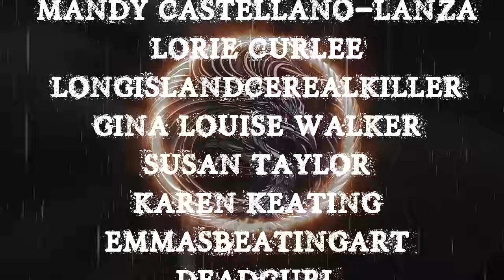TRUE UNSOLVED MYSTERIES VOL. 23 | RAIN VIDEOS FOR SLEEP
TIME STAMPS-
INTRO- 00:00
S1- 01:51
S2- 07:12
S3- 13:44
S4- 19:44
S5- 25:28
S6- 32:22
S7- 40:20
S8- 46:54
OUTRO- 54:23